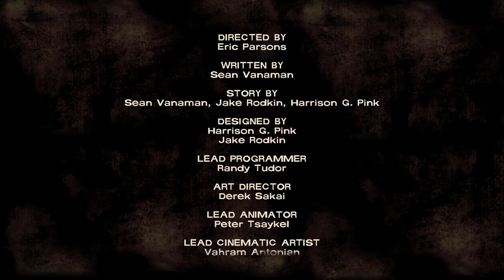PRO Clementine The LAst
IDK BUt PLease I am really Sorry I Don't Have touch With YA guys
But the I DOn't HAve The Reason THat THe HArd Part Here
I am Just KIlling the Time By Either Watching Anime OR by Playing games sorry But That's THe Truth Here
I do Apologies for MY Mistakes

You Mean A lot To me
But The PORcastination Hit's Hard THis Time
SOOO
Let's Make Plans FOr the Upcoming Dates
SO I Think I Might Have Gone FOr A couples of Days But that Mean's
I can Now GO with Full Force
This Series Will BE completed IN next 8-10 Days MAx's That's
I can Do for sure

Thank's